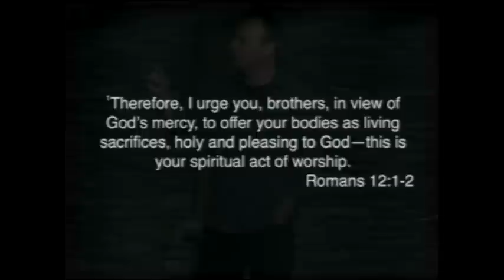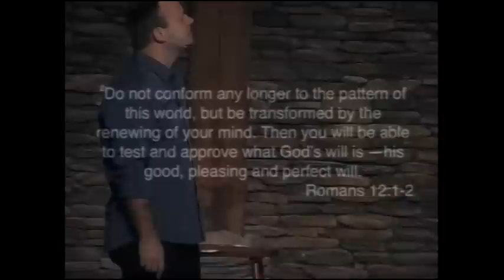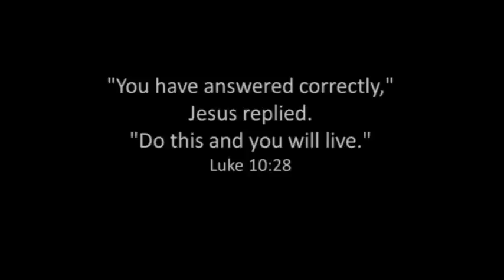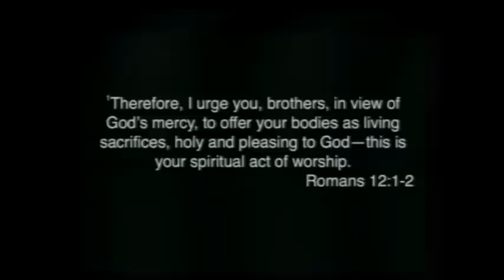What on Earth Am I Here For?: Worship (2/17/13)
This sermon on WORSHIP is part of Pastor Mike Hilson's sermon series entitled "What on Earth Am I Here For?".